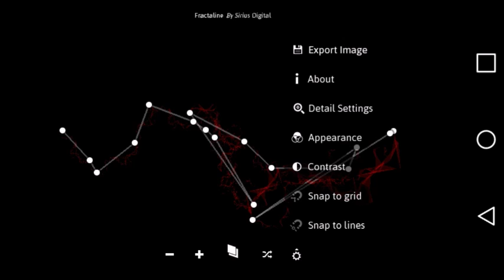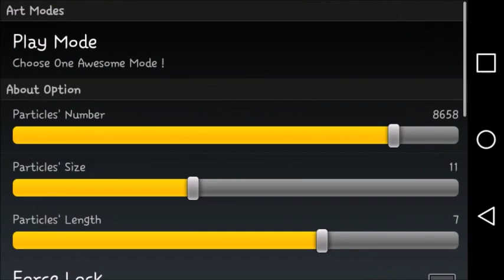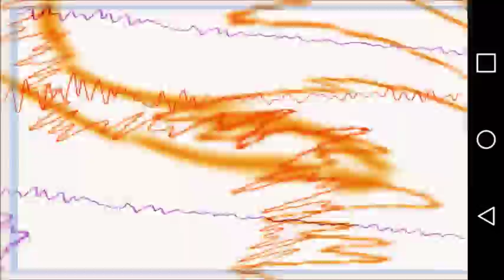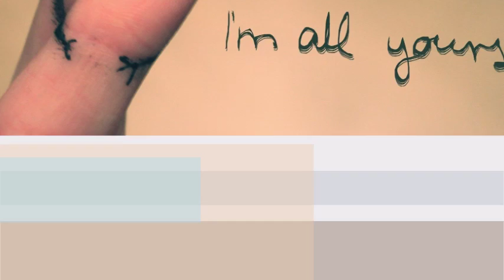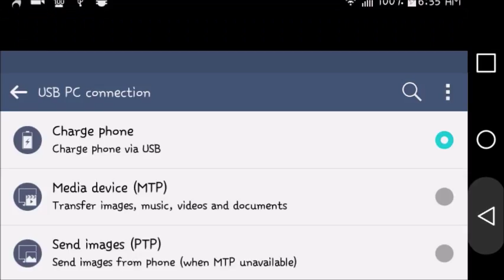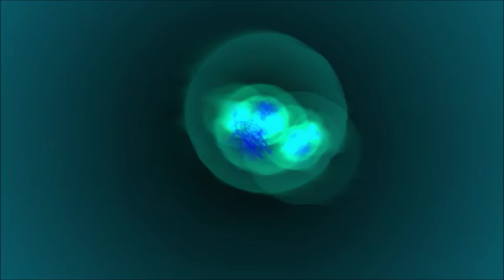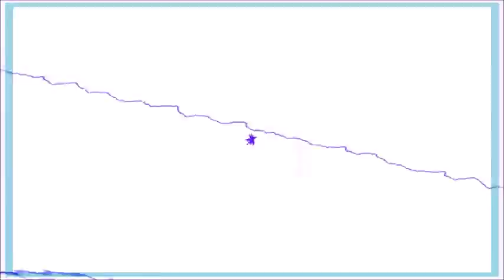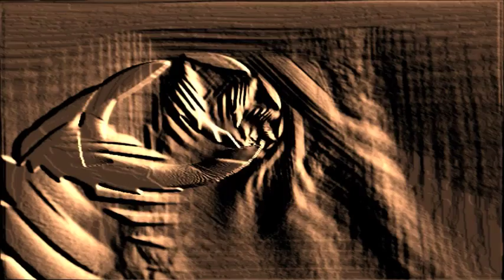A Few Conclusions About Life